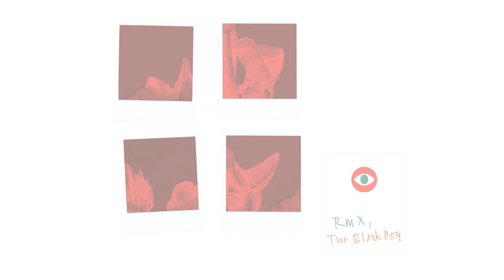"D.O.G. Style (The Black Dog's Late Night Porn Mix)" The Black Dog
Official upload from the release "ReMixes"

Artist: The Black Dog
Label: Dust Science
Catalogue: dustsnd004
Year: 2005